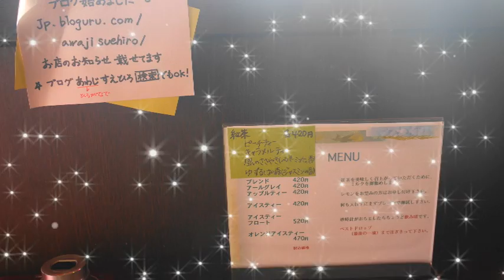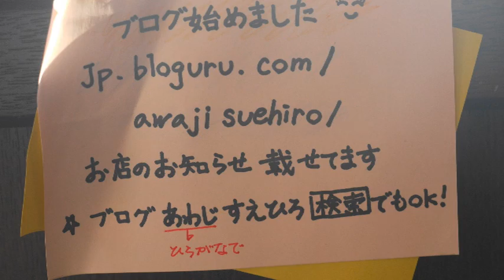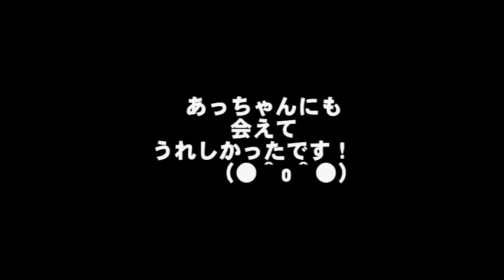すえひろ緑店 あっちゃんのお店 （●＾o＾●）